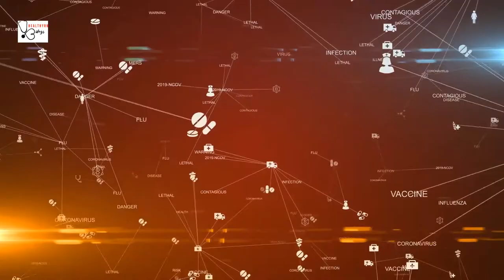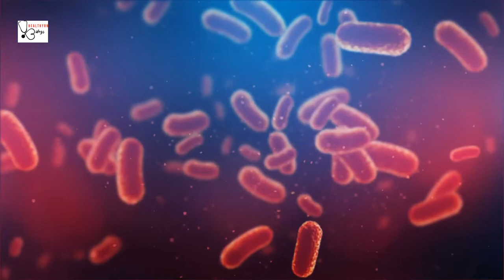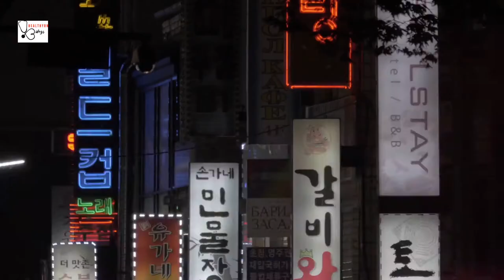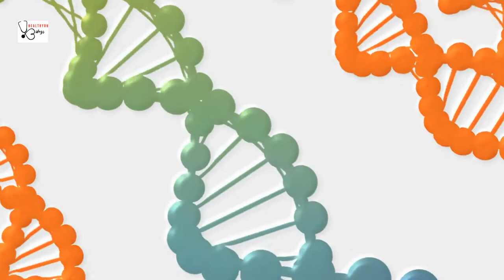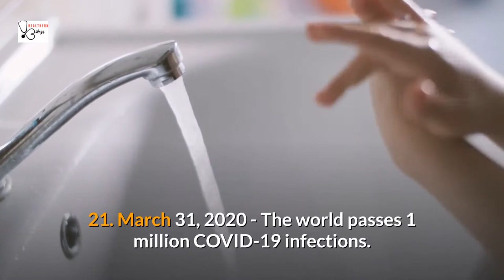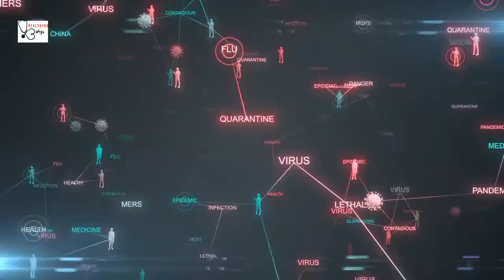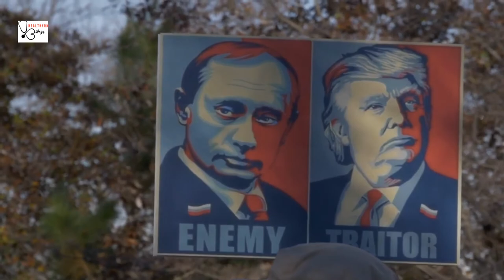How covid-19started The Complete Timeline Of The Spread Of Corona Virus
How this corona virus created.
Who created? And where it is generated?

In this video, you will learn the complete timeline of the spread of the virus.

If you find this video helpful click LIKE button.

No work because of Pandemic?

Are you interested to work from home?

If the answer is YES,

Or you may ask via the comment section!